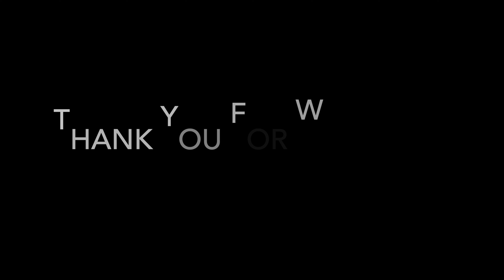Bukit Kiara MTB, Raw rides uncut, Godzilla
Godzilla its a MTB trail in Bukit Kiara, Kuala Lumpur, very steep short stretch, adrenaline goes always up